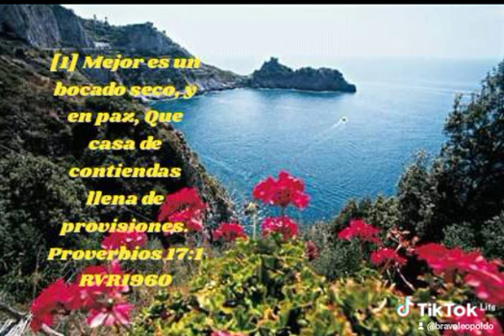15 de septiembre de 2024